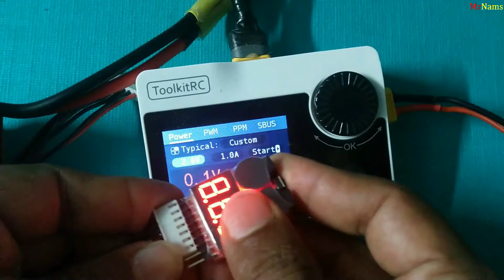How to remove a damaged cell from a Lipo battery 6S to 5S Part2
This video will show how to remove a damaged cell from a Lipo battery and convert Lipo Battery from 6S to 5S.

Parts List, which I used to build my Tarot 680 Pro Hexacopter

1)Frame
Tarot 680 PRO Folding Hexacopter Frame

2)Motors
6x Tarot 4108 High Power Brushless Motor (380kv)

3)Propeller
3x Tarot 1355 Carbon Propellers (Two Holes / CW and CCW)

4)ESC (Electronic Speed Controls)
6x Hobbywing XRotor 40A-OPTO ESC

5)Flight Controller
PIXHAWK PX4 2.4.7

6)Radio Transmitter
FrSky Taranis Q X7 Access 2.4GHz 24CH Mode2 Transmitter with R9M 2019 Long Range Module

7)Radio Receiver
FrSky R9 SX ACCESS OTA 6/16CH PWM/SBUS Long Range Enhanced RC Receiver Support S.Port/F.Port for RC Drone - 915MHZ

8)Battery
2xOrange 4200mAh 6S 35C/70C Lithium polymer battery Pack (LiPo)

9)Charger
ToolkitRC M8S 400W 18A Color Screen Balance Charger Discharger for 1-8S Lipo LiHV Life Lion NiMh Pb Battery

10)Charging Board
Parallel charging Board for 6 packs 2~6S (XT-60)

11)Power Supply
LRS-350-24 Mean Well SMPS - 24V 14.6A - 350.4W Metal Power Supply

12)Canopy
Carbon Fiber Canopy for TAROT 680PRO TL2851g

13)Retractable Landing Gear
Tarot Carbon Fibre Retractable Landing Gear for Tarot 680 PRO

14)FPV Camera
Foxeer Micro Falkor 2 1200TVL FPV Camera PAL/NTSC 16:9/4:3 GWDR No Freeze

15)Audio/Video Transmitter
TS832 48Ch 5.8G 600mW Wireless Audio/Video Transmitter for FPV RC

16)Audio/Video Receiver
5.8G FPV Receiver for Android Phones or computer OTG

17)Camera Gimbal
2 Axis Brushless Action Camera Gimbal with Controller Support Remote Control for GoPro FPV Racing RC Drone

18)Radio Transmitter Battery
2xSanyo NCR18650GA 3500mAh 10A Battery

19)Thread locker
Loctite 243 Medium Strength Threadlocker, Oil Resistant, 50 ML